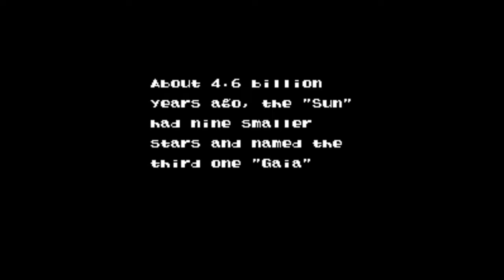Let's Play E.V.O.: Search for Eden Part-1: The Genesis of Vauldemare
In a realm of primeval wonders and evolving life, a captivating journey awaits as players embark on a timeless adventure in Evo: The Search for Eden. Set in the distant past of Earth's history, this enthralling action-adventure game, developed for the Super Nintendo Entertainment System (SNES), delves into the fascinating concept of evolution and the quest for Eden, the mythical birthplace of all creation.

Part 1 of this epic tale introduces us to the primordial world of Vauldemare, a rich tapestry of landscapes ranging from lush jungles to desolate deserts, all teeming with diverse forms of life. The narrative unfolds in the prehistoric era, where players assume the role of an unassuming and evolving creature. Your mission: to traverse through epochs, surviving and adapting as the environment changes and life progresses.

Initially, you begin as a humble fish, navigating the ancient seas of Vauldemare. Your creature's appearance is simplistic, yet with each milestone accomplished, the path of evolution lies open. By consuming food and vanquishing foes, you gather "Evo points," which can be allocated towards enhancing your physical attributes and unlocking evolutionary options. The choices you make throughout your journey will directly impact the outcome of your character's evolution.

E.V.O.: Search for Eden is a side-scrolling action video game developed by Almanic Corporation and published by Enix for the Super Nintendo Entertainment System. Released in 1992 for Japanese audiences, the game was later translated and released in North America in 1993. Combining traditional platforming mechanics with experience and leveling mechanics originating from role playing games, E.V.O.: Search for Eden involves the player navigating a creature through a number of side-scrolling levels while undergoing bodily evolution to cope with ever-changing environments. It is heavily based on Almanic's original title, 46 Okunen Monogatari ~The Shinka Ron~ ( 4.6 Billion Year Story: The Theory of Evolution), released exclusively in Japan for the PC-9801 home computer in 1990.

Spanning a period of over a billion years, the game's story involves Gaia, daughter of the sun and mystical embodiment of the Earth, guiding the player through five distinct geological periods of the planet's history. Beginning the game as a fish, the player must travel across the planet defeating enemies and gaining the strength to evolve into more powerful and complex organisms before eventually earning a chance to enter the paradise realm of Eden, becoming Gaia's immortal partner. Most critics enjoyed the originality of E.V.O.: Search for Eden, but criticized the tedious gameplay and subpar graphics.

Developer(s) Almanic
Publisher(s) Enix
Director(s) Takashi Yoneda
Producer(s) Keizo Mochizuki
Designer(s) Takashi Yoneda
Programmer(s) Saburou Contora
Tetsuya Furuta
Hiromitsu Shioya
Artist(s) Masahiro Hirasawa
Composer(s) Koichi Sugiyama
Platform(s) Super Nintendo Entertainment System
Release
Mode(s) Single-player